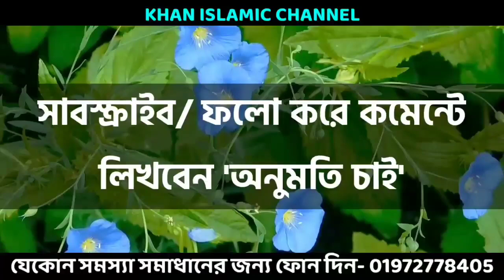ভালোবাসার দোয়া। ভালোবাসা। vhalobasar dua। vhalobasa dua। দোয়া। dua। ভালোবাসার দোয়া কি ২৯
কাজ করার আগে অবশ্যই আমার অনুমতি নিয়ে কাজ করবেন কেউ আমার অনুমতি ছাড়া কাজ করবেন না! অনুমতি শুধু তাদেরকেই দেওয়া হলো যারা এই ভিডিও টা ৫০ জনের কাছে শেয়ার করবে।

✰আর কাজ করতে না পারলে কিংবা যেকোনো সমস্যার সমাধান পেতে যোগাযোগ করুন➤

This YouTube channel may use some copyrighted materials without specific authorization of the owner but contents used here falls under the x"Fair Usex" as described in The Copyright Act 2000 Law No. 28 of the year 2000 of Bangladesh under Chapter 6, Section 36 and Chapter 13 Section 72.

ভিডিও সার্চ---

শুধু মাত্র ১ টি লবঙ্গ দিয়ে বশীকরণ,
লবঙ্গ দিয়ে বশীকরণ,
boshikoron in bengali,
bashikoron,
nari boshikoron,
boshikoron korar upay,
totka,
vashikaran,
দূর থেকে বশীকরণ,
নাম দিয়ে বশিকরন,
বশীকরণ করার উপায়,
bosikoron montro bangla,
boshikoron montro in bengali,
তন্ত্র মন্ত্র,
নারী বশীকরণ,
bihari baba vashikaran,
premika boshikoron,
dur theke boshikoron,
dur teheke boshikoron totka,
vashikaran mantra for love,
vashikaran for boyfriend in bangla,
নারী বশীকরন,
নারী বশিকরন মন্ত্র,
পুরুষ বশীকরণ মন্ত্র#বশীকরণের সহজ উপায়#নারী বশীকরণের সহজ উপায়#vashikaran tabiz,
bosikoron montro bangla,
bosikoron montro,
vashikaran bangla#,
বশিকরন মন্র #,
বনলতা কবিরাজি #,
৩০ মিনিটে বশীকরণ করুন গ্যারান্টি তবে এটা খারাপ বশিকরণ,
নারী পুরুষ সবাই করতে পারেন,
Bosikoron,
৩০ মিনিটে বশীকরণ,
বশীকরণ মন্ত্র,
bosikoron montro bangla,
বশীকরণ করার সহজ উপায়,
bosikoron totka,
nari bosikoron,
nari bosikoron montro bangla,
নারী বশীকরণ মন্ত্র,
বশিকরন সহজ উপায়,
কোকা পন্ডিত,
কোকা পন্ডিত মন্ত্র,
কোকা পন্ডিতের নতুন ভিডিও,
কোকা পন্ডিতের নতুন টোটকা,
কোকা পন্ডিত চ্যানেল,
কোকা পন্ডিত বশিকরণ,
কামরুপ কামাখ্যা,
তন্ত্র মন্ত্র,
koka pandit,
koka pandit new video,
Koka Pondit,
koka pandit vashikaran,
koka pandit new totka,
koka pandit channel,
koka pondit new totka,
koka pondit new video,
koka pondit vashikaran,
boshikoron,
koka pandit tantra mantra,
বশিকরণ,
২ মিনিটে বশিকরণ,
বশিকরণ করার উপায়,
lojjatunnesa,
black magic,
Easy Create love only 10 second,
মাত্র ১০ সেকেন্ডে বশীকরণ,
বশীকরণ,
যেকোনো মানুষকে বশ করার উপায়,
চোখে চেয়ে চেয়ে বশীকরন,
সামনের মানুষকে বশ করার উপায়,
black magic,
যাদু শিক্ষা,
তান্ত্রিক মায়াজাল,
মাএ ১০ সেকেন্ডে বশ করার উপায়,
mayazal,
Tantrik,
black magic,
বশীকরণ,
danger of black magic,
বশীকরণ মন্ত্র,
নারী বশীকরণ,
how to black magic,
black magic books,
black magic expert,
black magic explain,
prevent black magic,
real black magic books,
azhari waz black magic,
black mazic,
black magic vashikaran,
truth behind black magic,
how to black magic bangla,
how to destroy black magic,
science behind black magic,
truth behind black magic in bangla,
how to remove black magic in bengali,
shital goswami black magic life,
Tantra Bigyan,
বশীকরণ,
নাম দিয়ে বশীকরণ,
Boshikaran,
Vashikaran,
তীব্র বশীকরণ,
Tibra Boshikaran,
Name Die Boshikaran Korar Upai,
নাম দিয়ে নারী বা পুরুষ বশীকরণ,
Name Die Nari Purush Boshikaran,
৩০ মিনিটে বশীকরণ,
বশীকরণ করার উপায়,
Boshikaran Montro Bangla,
Boshikaran Totka,
Nari Boshikaran,
Nari Boshikaran Montro Bangla,
নারী বশীকরণ মন্ত্র,
বশিকরন সহজ উপায়,
Boshikaran Korar Sohoj Upai,
Boshikoron Korar Upay,
Boshikoron in Bengali,
Boshikaran specialist,
# Fuldiye bosikaran,
# Montra chara bosikaran,
# Durtheke bosikaran,
# Bosikaran tips,
# Bosikaran totka,
# Bosikaraner sahaj upai,
# Bibahito nari bosikaran,
# Nari bosikaran,
# Premik bosikaran,
# Premika bosikaran,
# Bou bosikaran,
# Swami bosikaran,
# Moner manuse bosikaran,
# Valobasar manuse bosikaran,
# Bidhaba nari bosikaran,
# Dekha matra bosikaran,
# Sundari nari bosikaran,
# Meye bosikaran,
কাম মন্ত্র | মন্ত্রটি কেবল ৭ বার পাঠ করুণ বশীকরন হবেই হবে৷,